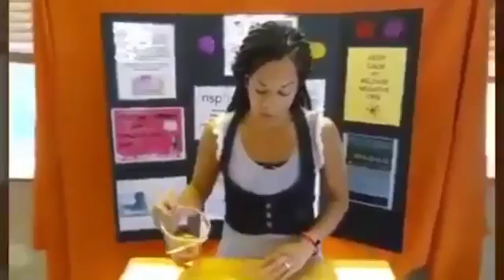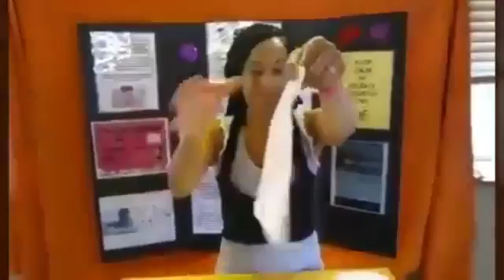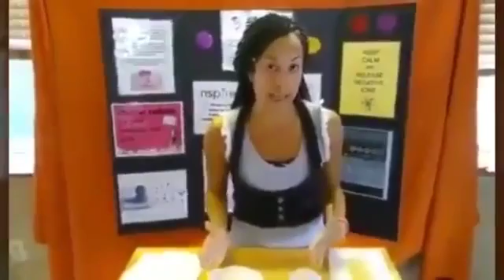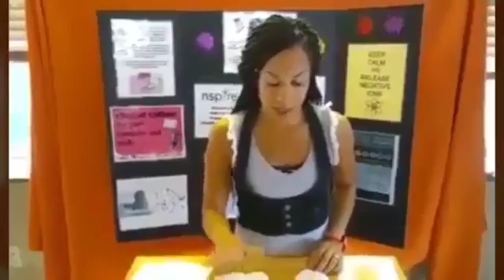2017 Nspire's CHERISH Helps w/ Incontinence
Nikki B. Shows Why Cherish Will Help With Incontinence.

Nspire Network is one of the fastest growing home-based projects in the world and is proud to offer Cherish Premium Sanitary Napkins to the world as a safer, more comfortable option than what is currently available on the market today. Nspire is committed to developing first-class nutritional and wellness products, while simultaneously creating an awareness and a mission that educates individuals to live healthier and more fulfilling lives.